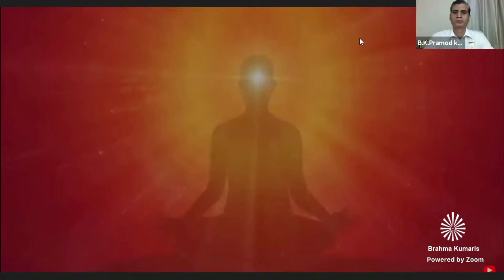Powerful meditation free from Fear& Anxiety by BK Pramod Kumar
BK Pramod Kumar is a Happiness Researcher, Emotional Intelligence Speaker, Mind/Body/Spirit Expert, Entrepreneur speaker, a Leadership trainer, Performance & Change Expert, a Counselor, a Certified Nutritionist and very rich 27+ years of experience in practicing Raj Yoga Meditation by BRAHMA KUMARIS.

He conducts workshops all across India for corporate, Institutions, Colleges and School. His workshops have benefited many individuals in managing their stress and leading a healthy, balanced and contented life.